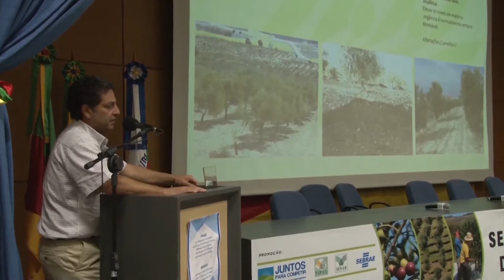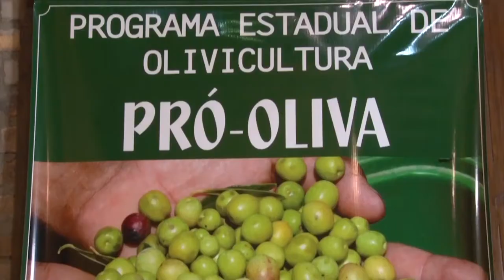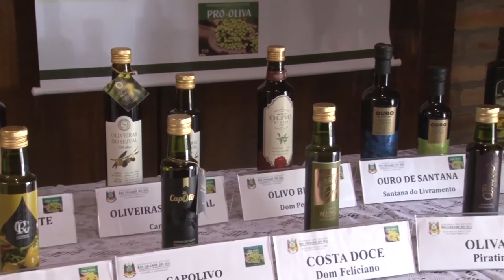Seminário de Olivicultura aborda instruções para o desenvolvimento do setor - Rio Grande Rural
O Brasil importa mais de um bilhão ao ano em azeites e azeitonas. O mercado consumidor brasileiro é uma oportunidade para os produtores rurais gaúchos. Planejamento e implantação de olivais, cuidados com pragas e políticas públicas para o setor foram alguns dos tópicos abordados durante o Seminário Técnico de Olivicultura.

Programa #991